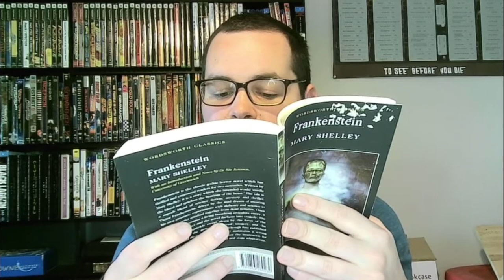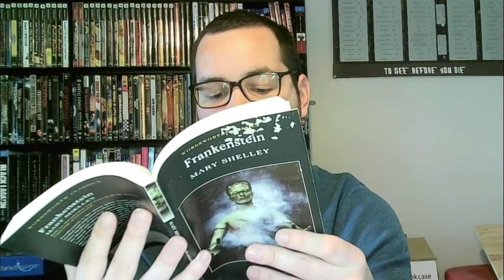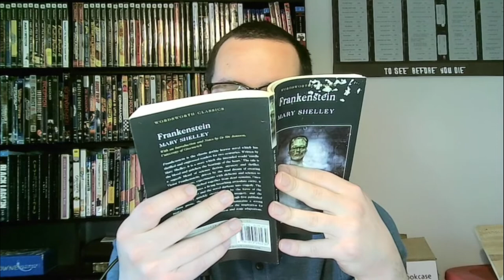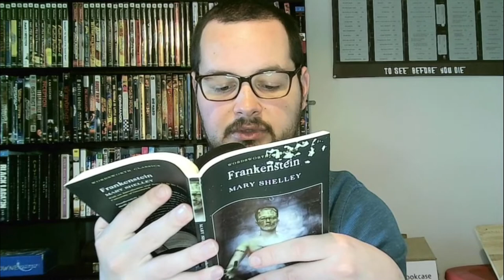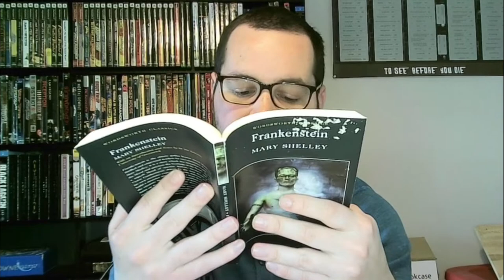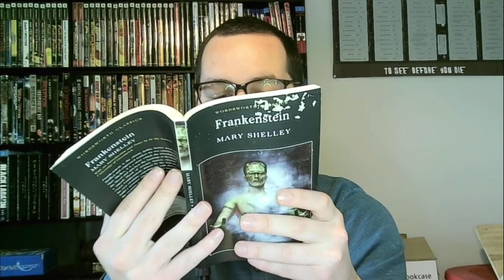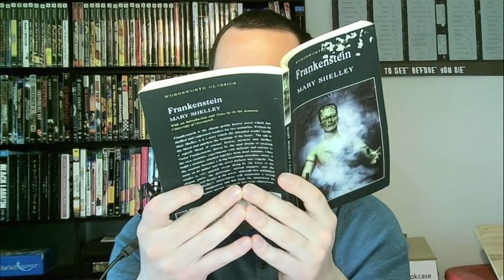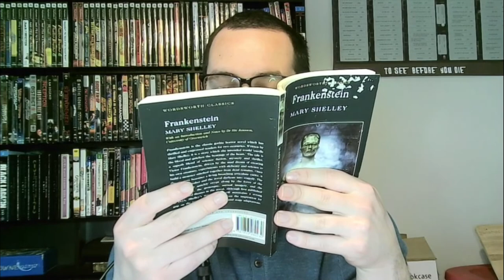Smooth Stories: Frankenstein; or, The Modern Prometheus by Mary Shelley Part 1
The first of a multi part series, reading through the literary classic by Mary Shelley